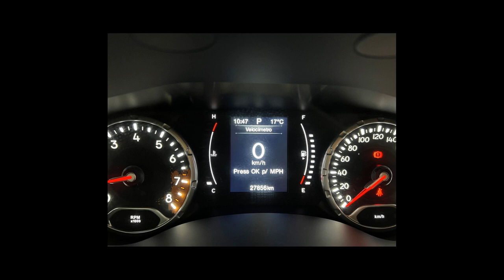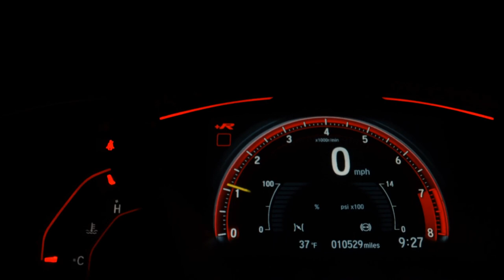JEEP RENEGADE - 2021 - São Bernardo do Campo/SP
IMPECAVEL !!! 2o DONO, COM APENAS 27 MIL KM !!! LAUDO CAUTELAR 100% APROVADO SEM QUALQUER OBSERVAÇÃO !!! VENHA CONFERIR EM NOSSA LOJA !!! ACEITAMOS SEU VEICULO NA TROCA E FINANCIAMOS O SALDO EM ATE 60X !!! OBS : VALOR PARA PAGAMENTO A VISTA OU FINANCIADO EM NOSSA LOJA, PARA OUTRAS FORMAS CONSULTE !!!

Veículo: JEEP / RENEGADE 1.8 16V SPORT
Ano: 2020/2021
Combustível: FLEX
Portas: 4 PORTAS
Câmbio: Automático
Cor: CINZA
KM: 27.856

✅ Air Bag
✅ Alarme
✅ Ar Condicionado
✅ Ar Quente
✅ Desembaçador Traseiro
✅ Direção Hidráulica
✅ Encosto de Cabeça Traseiro
✅ Freio ABS
✅ Rádio
✅ Rádio e MP3
✅ Retrovisores Elétricos
✅ Rodas de Liga Leve
✅ Travas Elétricas
✅ Vidros Elétricos
✅ Volante com Regulagem de Altura
✅ Limpador Traseiro
✅ Trio Elétrico
✅ Piloto Automático
✅ Farol de Neblina
✅ Entrada USB
✅ Bluetooth
✅ Porta Copos
✅ Direção Elétrica
✅ Start-Stop
✅ Protetor de Cárter
✅ Rádio USB
✅ Som Original